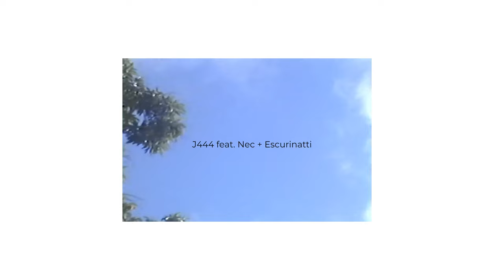J444 Ft Wara Beats, Nec e Escurinatti - Mes Mos Planos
Mes Mos Planos
J444 Ft Wara Beats, Nec e Escurinatti

Beat/Mix - Wara Beats
Master - Brendan Dufey

Edit/Vfx: - Matheus Miglionico
Color Grading - Raffael Paiva
Captação de Imagens - Matheus Miglionico, Gabriel Rangel, Thiago Miglionico